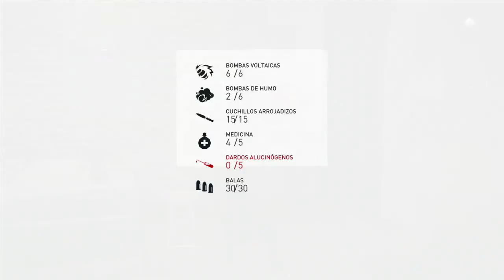ASSASSIN´S CREED SYNDICATE "LA HORA MAS OSCURA #07"